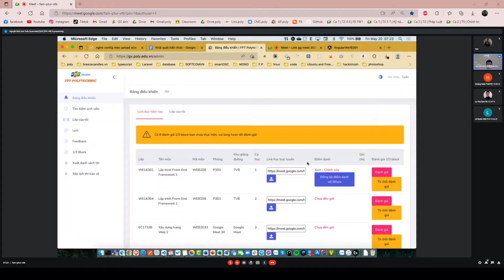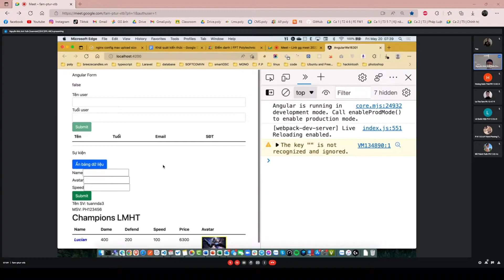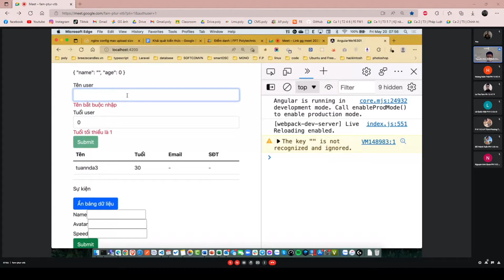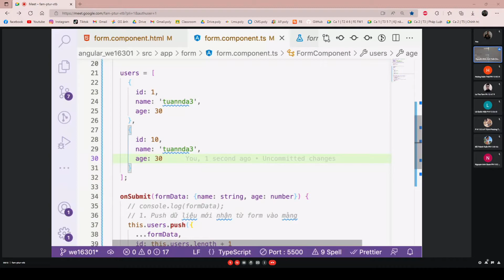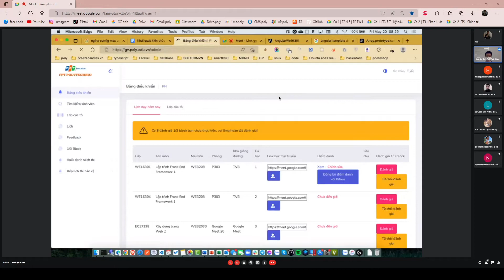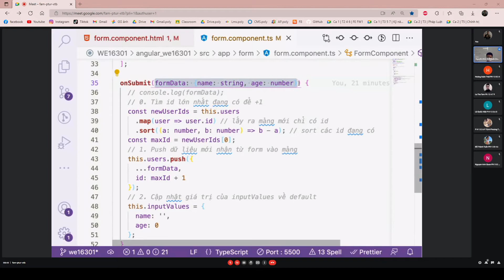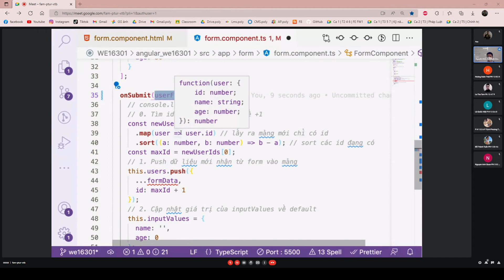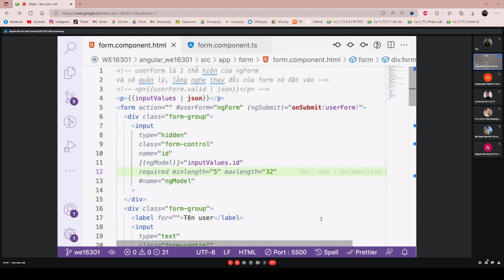Lập trình Angular - BH6